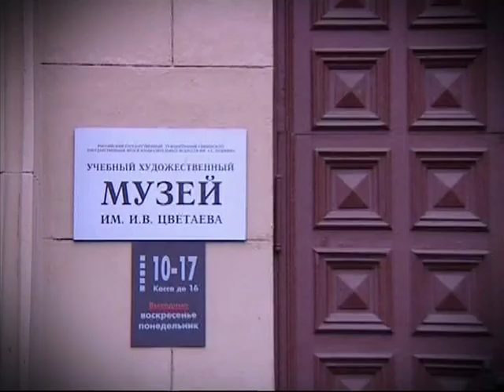Грамотная элита. Основа стабильности древнеегипетского государства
365 дней ТВ представляет | Семь дней истории | Выпуск № 249